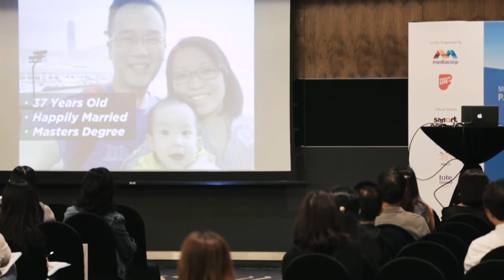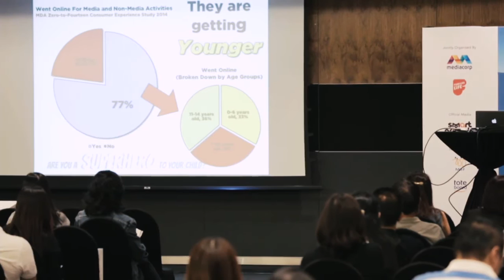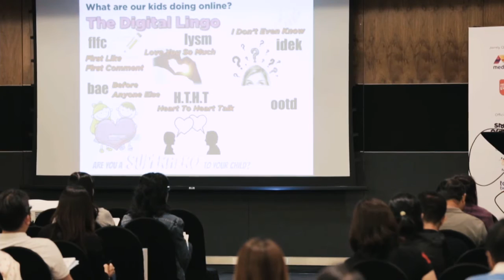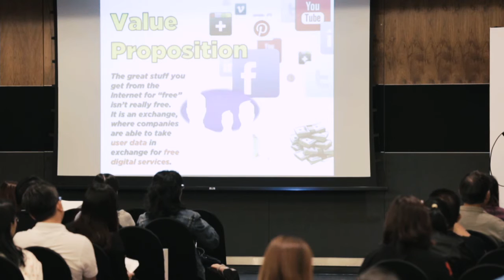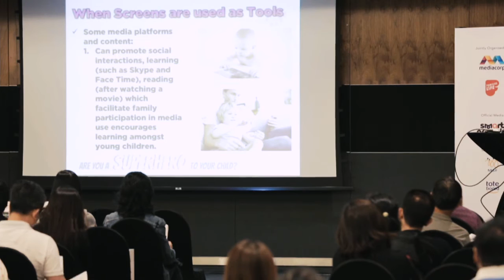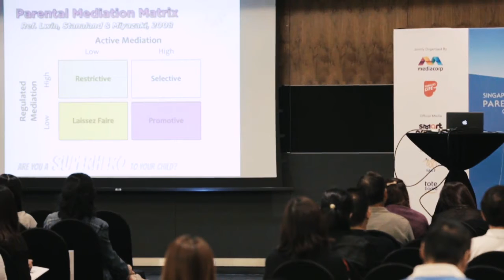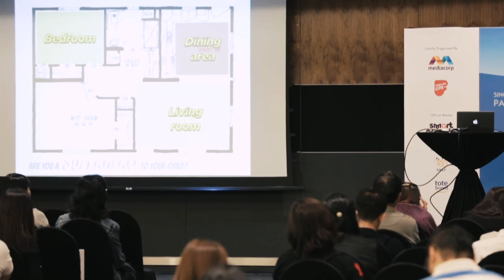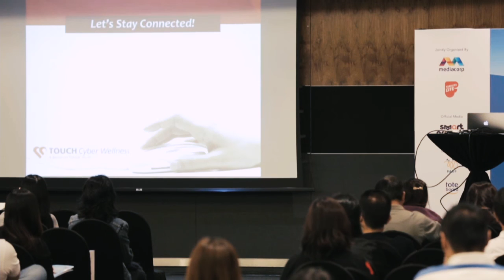SPC 2016 Live Stream - Facetime VS. Screentime: Finding the Right Balance by Chong Ee Jay